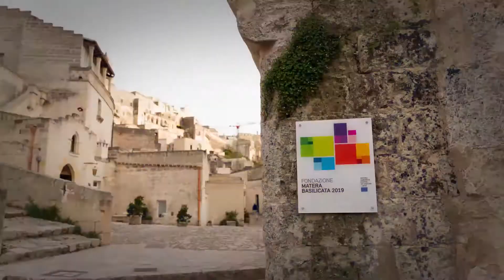2019 Chiamata alle arti - 43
I laboratori Lumen Social Light presso il Centro integrato polivalente di Matera.

Conduttore Giulio Traietta - Riprese e montaggio Emanuele Taccardi.